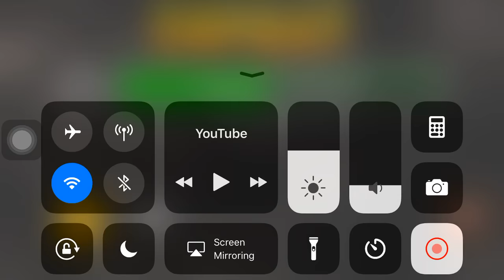1K SUBS THANK U VERY MUCH!!!!!